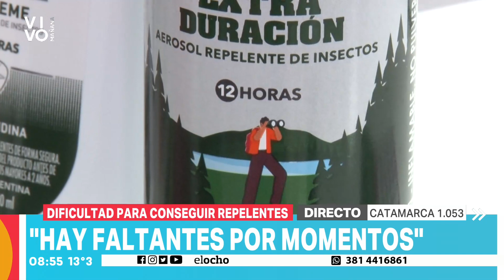DIFICULTAD PARA HACER REPELENTES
El gerente general de la reconocida droguería COFARAL, Daniel Camino, nos informó en comunicación con El Ocho que no están dando a basto los proveedores. Si bien reciben mercadería la misma desaparece rápidamente por la gran demanda que hay en Tucumán debido al aumento de casos de Dengue en estas últimas semanas.

“Las faltantes son en determinados momentos, en estos momentos estamos con un stock muy limitado y muchas veces no podemos abastecer a todas las farmacias, sobre todo de repelentes”, indicó Camino

Hay stock en lo que refiere al Paracetamol que es el tratamiento principal para aquellos que se encuentran padeciendo la enfermedad.

Camino informó que los precios los establecen los proveedores y ellos solo trasladan el precio a las farmacias. “Por ahora no notamos aumento con respecto a la media que se venía dando”, informó el gerente general.